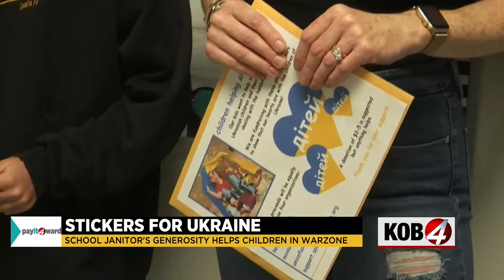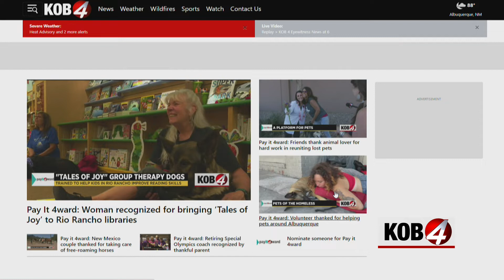Pay It 4ward: Janitor thanked for helping children in Ukraine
We've been seeing devastating images out of Ukraine for months, and many people in New Mexico have stepped up to help. This week’s Pay It 4ward is to help a school janitor who's helping to make a difference.